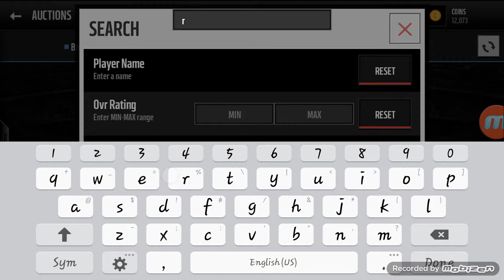Grinding League?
Hit me up in the comment's if u want me to join your league and also like, comment, and subscribe down below and tell me if you guys want me to complete the Ryan kalil set👍